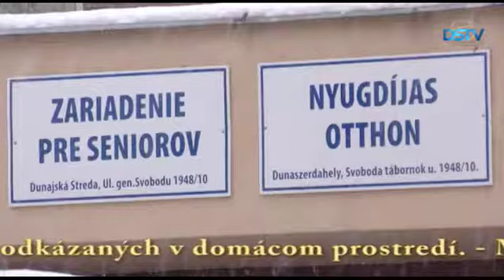Zmena v domácej opatrovateľskej službeZmena v domácej opatrovateľskej službe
Mestská samospráva v Dunajskej Strede od mája bude zabezpečovať domácu opatrovateľskú službu pre odkázaných opäť vo vlastnej réžii. Výdavky na túto službu sú vyčlenené v rozpočte mesta na rok 2018. Samospráva zároveň poskytuje starostlivosť aj obyvateľom mestského zariadenia pre seniorov.